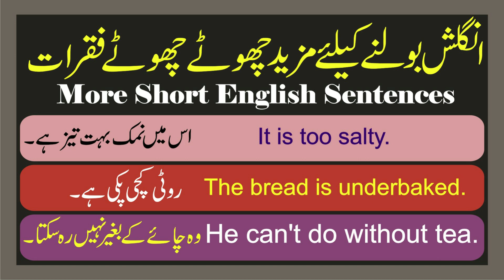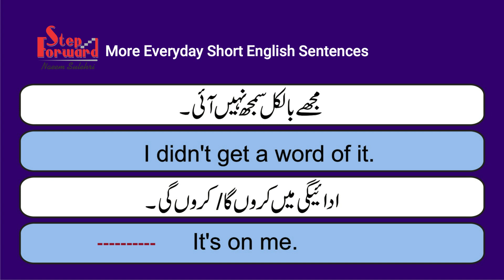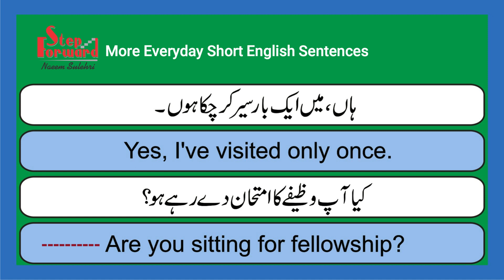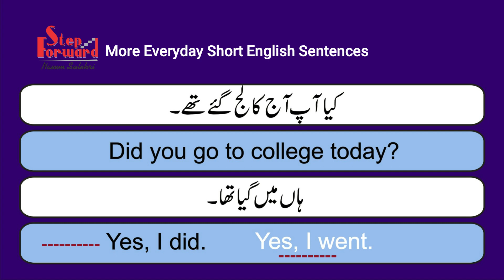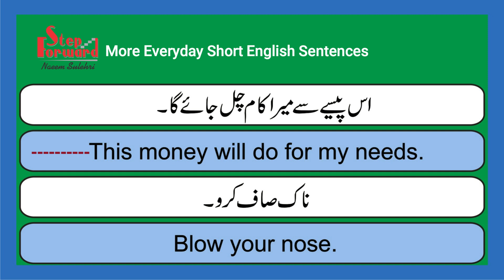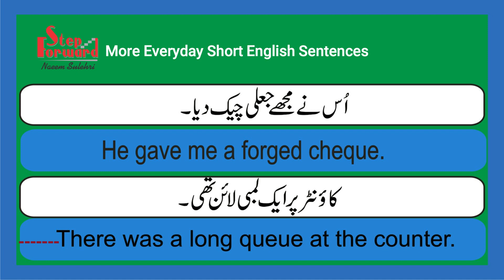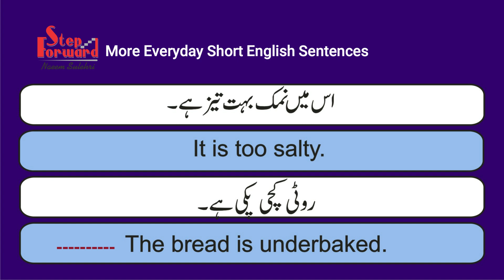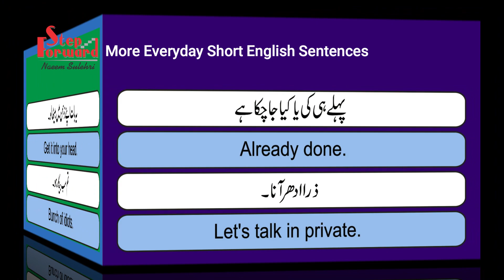Speak English With Short Sentences | Daily Use English Sentences | Urdu Translation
In this video, you will learn important short English sentences for daily conversation. Short sentences are considered to be an effective tool of communication. Watch and learn what these sentences are, and how can they improve your spoken expression.